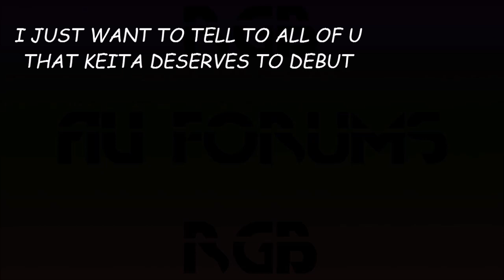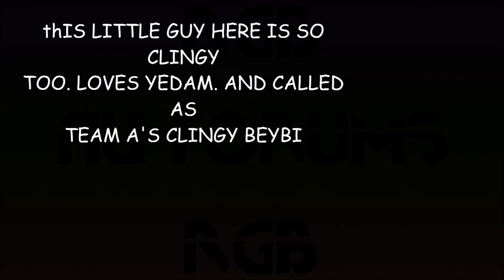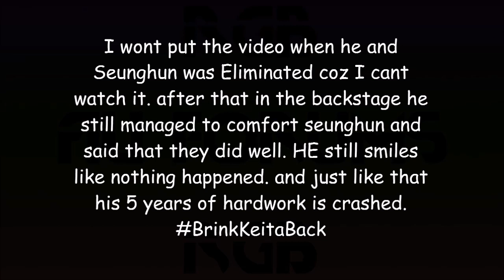BRING KEITA BACK ( APPRECIATION VIDEO FOR KEITA)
Just a SHORT Video to proved that KEITA DESERVES TO DEBUT! BRINGKEITABACK PLESASE